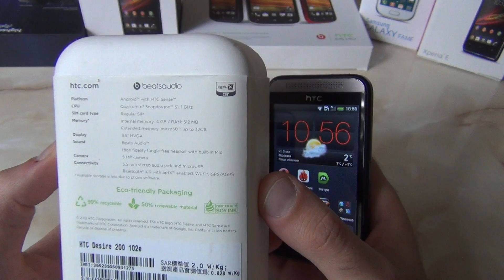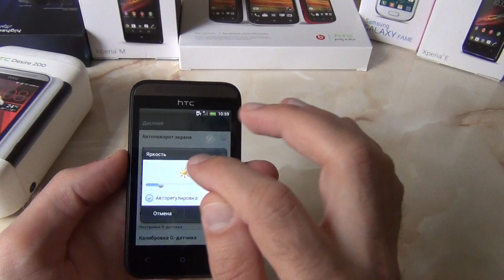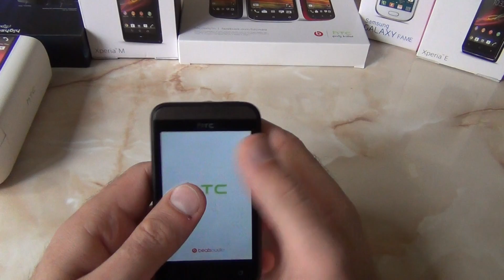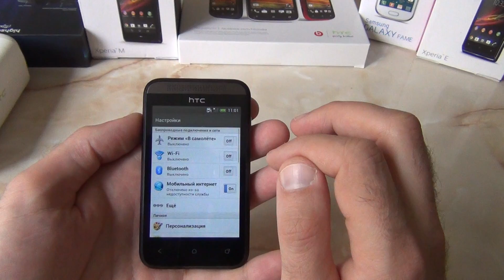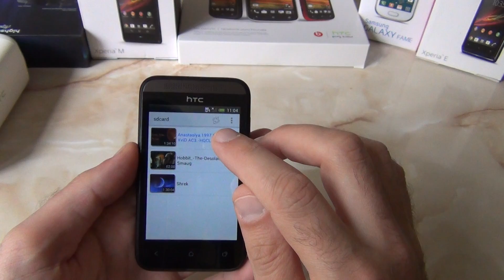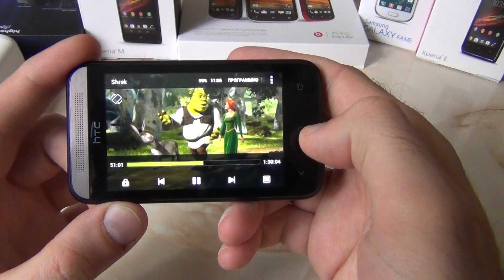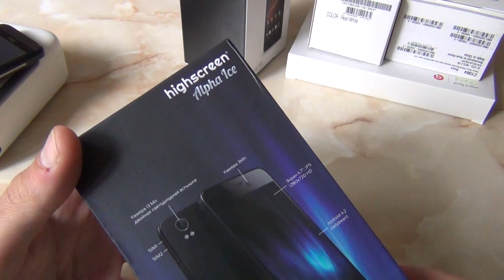HTC Desire 200 - Маааленький 3.5 Смартфон / от Арстайл /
Конкурс на 2000$, отдаю два ноутбука Асус! Примеры фотографий с него